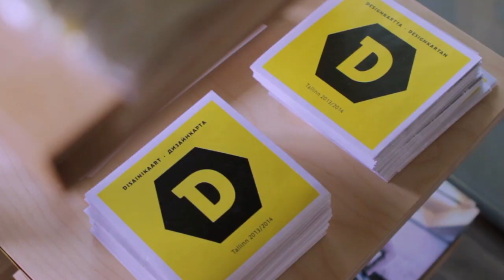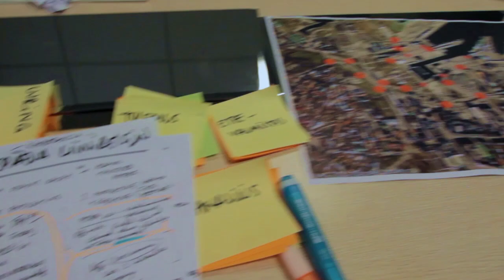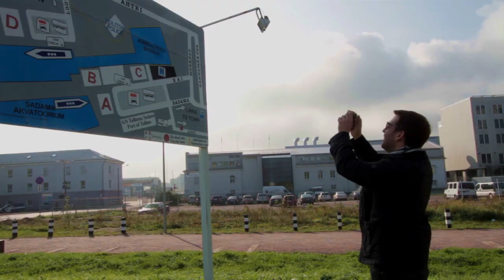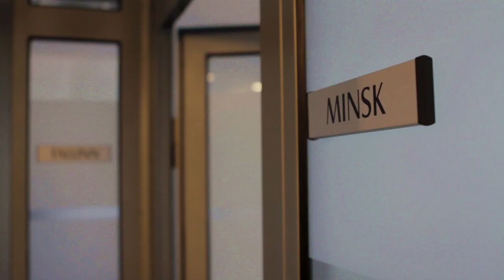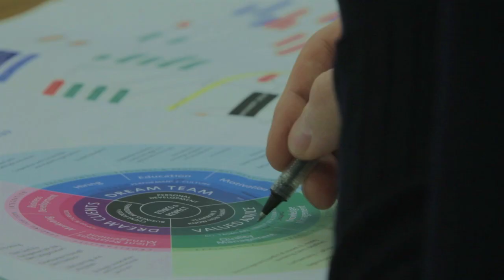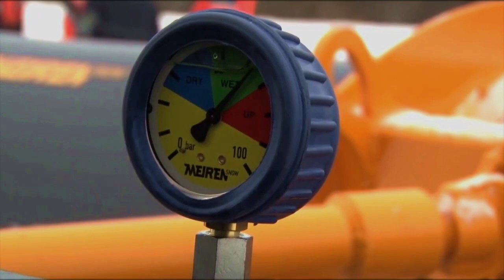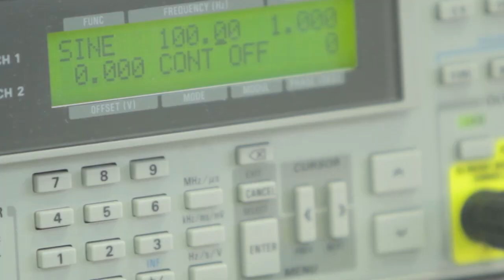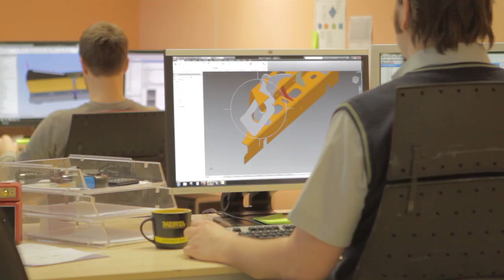Disainibuldooseri film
Disainibuldooseri projekti ja nelja ettevõtet tutvustav film. Autor Catapult Films.